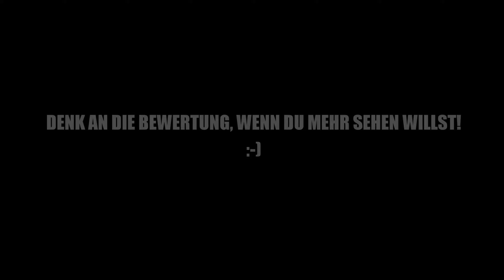ARK WINGMAN ULTRA - 47 - Finale Phase gestartet! | Deutsch (Speed PvP mit Eternal Mod)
► *G-Portal Server mieten & 10% sparen ||| ► *BEAM BUNDLE (inkl. WINGMAN) mieten

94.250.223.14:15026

PS: Wer bis hierhin durchgelesen hat, ist ein wissbegieriger Mensch und darf mich das gerne wissen lassen, indem er ein "Mein Hund trägt Tek Rüstung!" in den Kommentaren hinterlässt. ^^